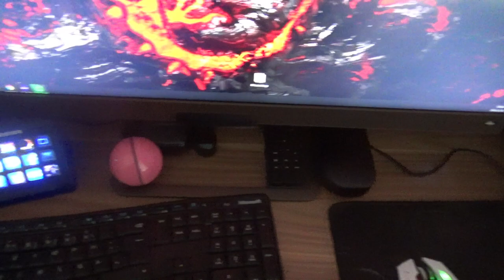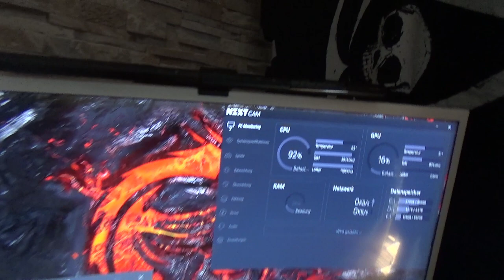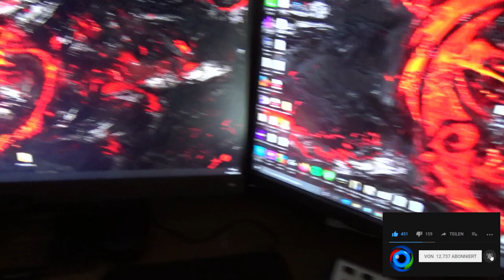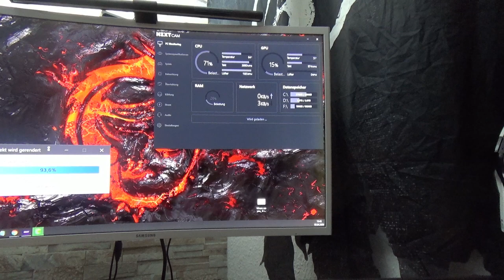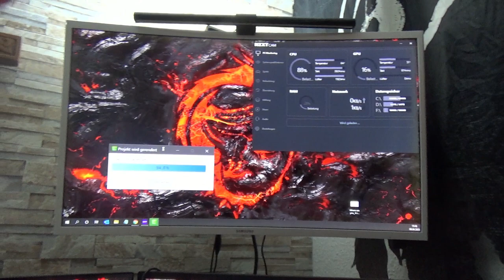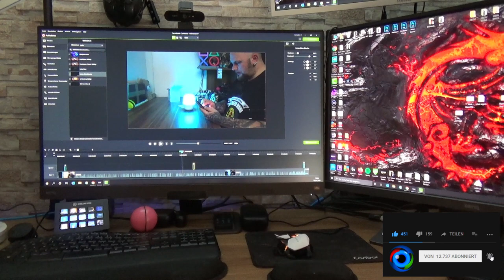Meine PC Ecke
💡 Multi Mount (Videolicht Ständer)
🖥️ BenQ EW3280U
🖥️ BenQ EW3270U
Mit dem Code Odin gibt es 10% Rabat
👍🖖🤟Mein Equipment👍🖖🤟
Ihr habt Bock mit mir zu zocken oder zu texten? Kein Problem:
PSN: odin_ase
Steam: odin_ase